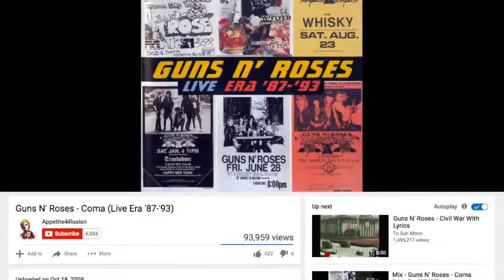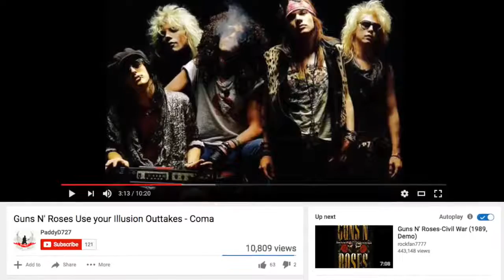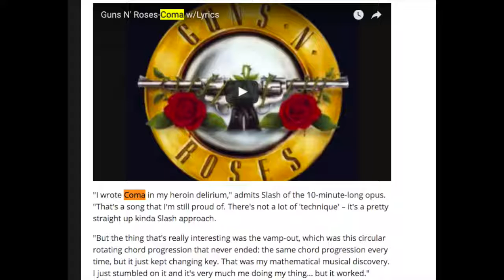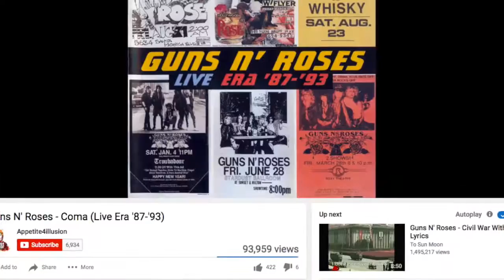Guns N' Roses: The True Story Behind Coma (Use Your Illusion 1)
Axl Rose Kurt Loader Interview Guns N' Roses Richfield Coma 91 Performance .